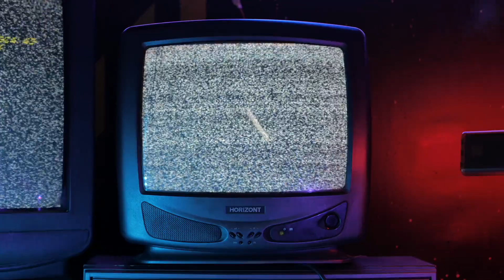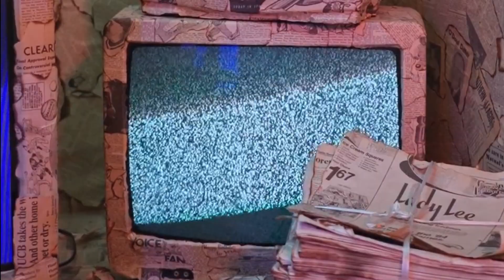Hypnotizing white noise sounds | ASMR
Listen to relaxing, satisfying and hypnotizing white noise sounds.
Adorable and fascinating ASMR white noise sounds for sleeping and relaxation.